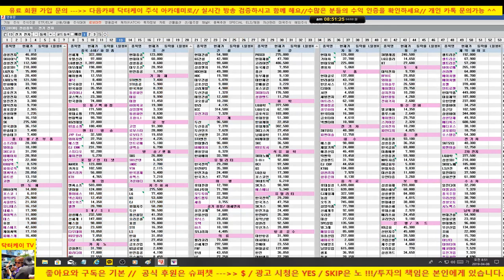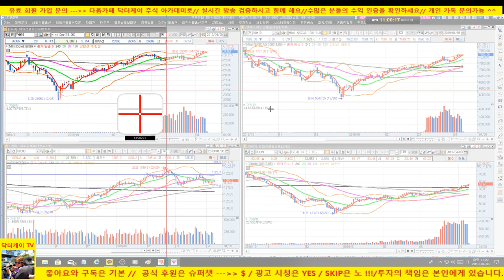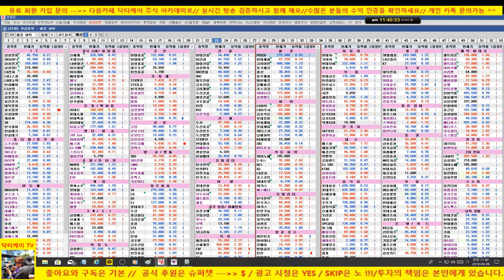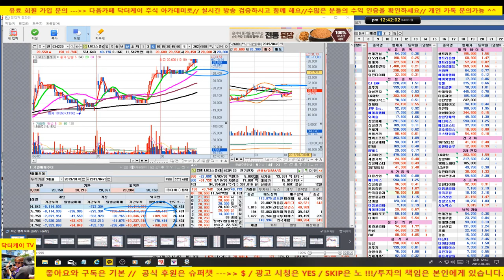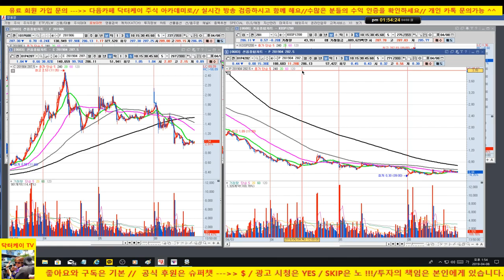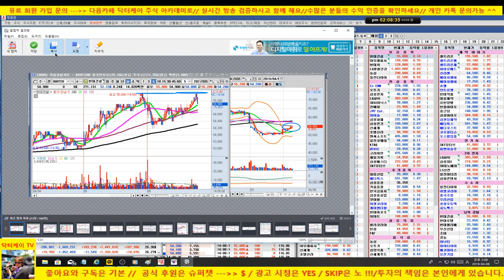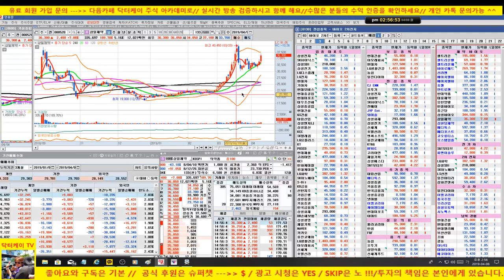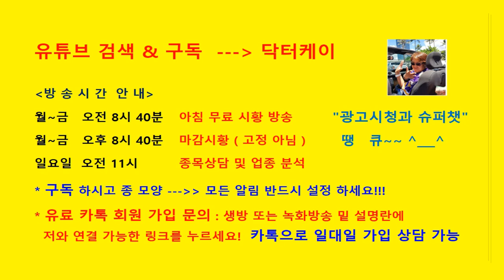셀트리온 상승마감,현대건설, 아모레퍼시픽 차익 실현/외국인 또 매수세 유입 - 시장 양호/190408/대한민국 No.1 닥터케이 주식아카데미